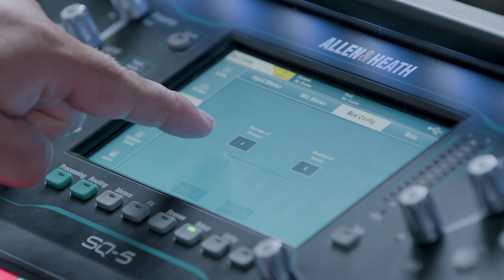Aux Routing - Allen & Heath Training